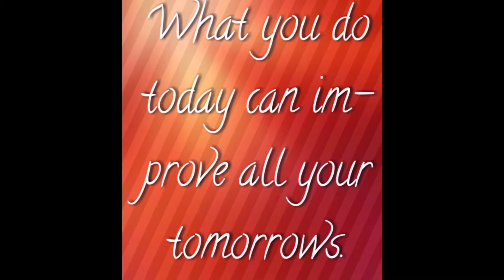PORK HUMBA+STICKY SAUCE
PORK HUMBA+STICKY SAUCE+BIOLED EGG